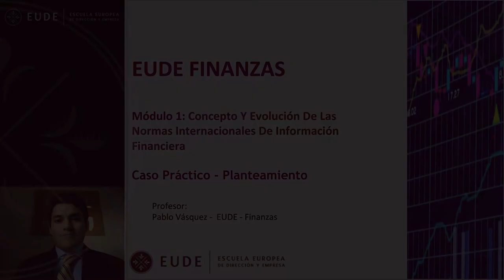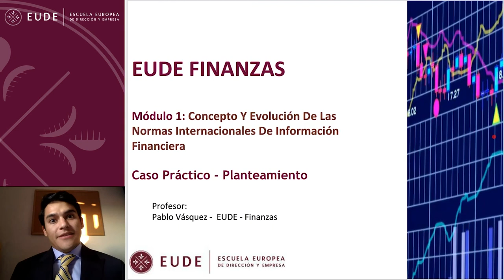20140807 CASO 1 NIIF NICS Pablo Vasquez